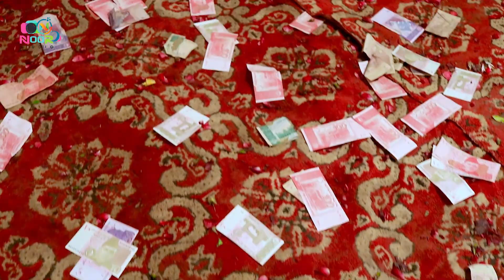Madam majajan khan song Odahin Odh ke Nachu